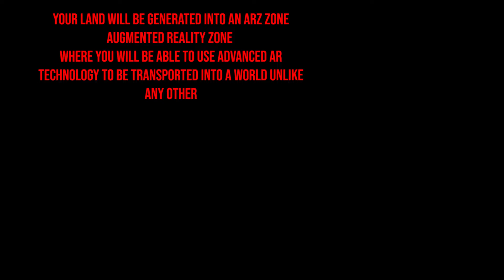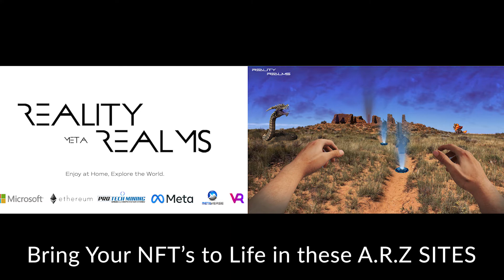Meta Reality Realms - Road Map Development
Road Map Detail Reality Realms.
Land will be the most important asset to own in the future.

The Real World and Virtual World Merged
Indistinguishable from our own.

Instantly show off you're property/asset as a virtual NFT Verified on the ETH Blockchain don't just own the physical warranty deed, own the virtual one. At MetaRealityRealms we create generated NFT's for your properties/assets.

Future RoadMap
 Land isn't just physical property it's a virtual one. Reality Realms allows you to layer VR worlds on top of you're own acres of land, creating a whole new experience never thought imaginable, explore the world, find exotic weapons, armor, secret loot, were bringing the MMO and RPG experience to the real world. In an ever-evolving world where constant updates and dev support will progress until we form the perfect living virtual world on top of our own. Bring your NFT's to life on these Augmented Reality Zones.

Sub it, share it, like it, and enjoy the Video!
Help the Project form